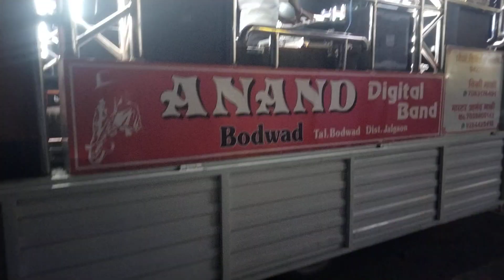New song aaj mere yar ki shadi hai By NEW ANAND DIGITAL BAND BODWAD CALL 9325602927/9422761884